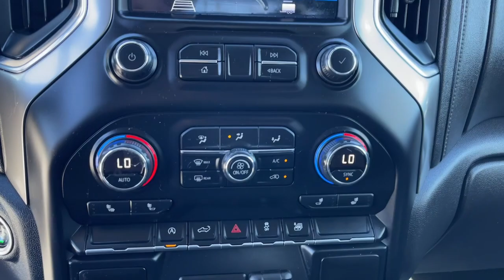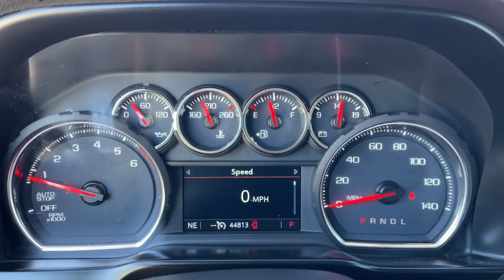2019 Chevrolet Silverado 1500 Fontana, Redlands, Ontario, Moreno Valley, San Bernardino, Riverside,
Satin Steel Metallic Used 2019 Chevrolet Silverado 1500 LT available in Riverside, California at Riverside Chevrolet. Servicing the Fontana, Redlands, Ontario, Moreno Valley, San Bernardino, CA area.

Riverside Chevrolet
8200 Auto Dr

8-Speed Automatic, Black Cloth.brLT Clean CARFAX. Priced below KBB Fair Purchase Price! Odometer is 8323 miles below market average!brbrbrTo see more quality vehicles like this one right here go or call us at 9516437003 to speak to one of our friendly representatives.brbrThis vehicle has the following features and options: All-Star Edition (Heavy-Duty Rear Locking Differential), Convenience Package (10-Way Power Driver Seat w/Lumbar, 12-Volt Rear Auxiliary Power Outlet, 40/20/40 Front Split-Bench Seat, Dual-Zone Automatic Climate Control, Electric Rear-Window Defogger, Electrical Lock Control Steering Column, EZ Lift Power Lock & Release Tailgate, Heated Driver & Front Passenger Seats, Heated Steering Wheel, Keyless Open & Start, Leather Wrapped Steering Wheel, LED Cargo Area Lighting, Manual Tilt/Telescoping Steering Column, Rear Dual USB Charging-Only Ports, Remote Vehicle Starter System, and Theft Deterrent System (Unauthorized Entry)), Preferred Equipment Group 1LT (2 USB Ports (First Row), 4.2 Diagonal Color Display Driver Info Center, 4-Way Manual Driver Seat Adjuster, Bluetooth For Phone, Chevrolet Connected Access, Chevrolet w/4G LTE, Chrome Grille, Chrome Mirror Caps, Color-Keyed Carpeting Floor Covering, Compass, Deep-Tinted Glass, Electronic Cruise Control, Front Rubberized Vinyl Floor Mats, Locking Tailgate, Manual Tilt Wheel Steering Column, OnStar & Chevrolet Connected Services Capable, Power Door Locks, Power Front Windows w/Driver Express Up/Down, Power Front Windows w/Passenger Express Down, Power Rear Windows w/Express Down, Rear 60/40 Folding Bench Seat (Folds Up), Rear Rubberized-Vinyl Floor Mats, Rear Vision Camera, Remote Keyless Entry, Single-Zone Manual/Semi-Automatic Air Conditioning, Steering Wheel Audio Controls, and Urethane Steering Wheel), Trailering Package (Hitch Guidance), 8-Speed Automatic, Black Cloth, 220 Amps Alternator, 3.42 Rear Axle Ratio, 40/20/40 Front Split Bench Seat, 4-Wheel Disc Brakes, 6 Speakers, ABS brakes, Air Conditioning, Alloy wheels, AM/FM radio: SiriusXM, Apple CarPlay/Android Auto, Brake assist, Bumpers: chrome, Cloth Seat Trim, Delay-off headlights, Driver door bin, Driver vanity mirror, Dual front impact airbags, Dual front side impact airbags, Electronic Stability Control, Front anti-roll bar, Front Center Armrest w/Storage, Front License Plate Kit, Front reading lights, Front wheel independent suspension, Fully automatic headlights, Heated door mirrors, Heavy Duty Suspension, Illuminated entry, Low tire pressure warning, Occupant sensing airbag, Outside temperature display, Overhead airbag, Overhead console, Panic alarm, Passenger door bin, Passenger vanity mirror, Power door mirrors, Power steering, Power windows, Premium audio system: Chevrolet Infotainment System 3, Radio data system, Radio: Chevrolet Infotainment 3 System, Rear reading lights, Rear step bumper, Remote keyless entry, Speed control, Speed-sensing steering, Split folding rear seat, Steering wheel mounted audio controls, Tachometer, Tilt steering wheel, Traction control, Trip computer, Variably intermittent wipers, Voltmeter, and Wheels: 17 x 8 Bright Silver Painted Aluminum.
Preferred Equipment Group 1LT,3.42 Rear Axle Ratio,Heavy-Duty Rear Locking Differential,Wheels: 17 x 8 Bright Silver Painted Aluminum,40/20/40 Front Split Bench Seat,40/20/40 Front Split-Bench Seat,Cloth Seat Trim,10-Way Power Driver Seat w/Lumbar,Heavy Duty Suspension,Convenience Package,All-Star Edition,Radio: Chevrolet Infotainment 3 System,Electronic Cruise Control,Electric Rear-Window Defogger,Color-Keyed Carpeting Floor Covering,OnStar & Chevrolet Connected Services Capable,Deep-Tinted Glass,Front License Plate Kit,LED Cargo Area Lighting,EZ Lift Power Lock & Release Tailgate,Trailering Package,220 Amps Alternator,4-Way Manual Driver Seat Adjuster,Locking Tailgate,Rear 60/40 Folding Bench Seat (Folds Up),Chevrolet Connected Access,Power Front Windows w/Passenger Express Down,Power Rear Windows w/Express Down,Remote Keyless Entry,Keyless Open & Start,Power Door Locks,Power Front Windows w/Driver Express Up/Down,Front Rubberized Vinyl Floor Mats,Rear Rubberized-Vinyl Floor Mats,Bluetooth For Phone,Remote Vehicle Starter System,Single-Zone Manual/Semi-Automatic Air Conditioning,Dual-Zone Automatic Climate Control,Hitch Guidance,Chrome Mirror Caps,Chrome Grille,Heated Driver & Front Passenger Seats,Heated Steering Wheel,1